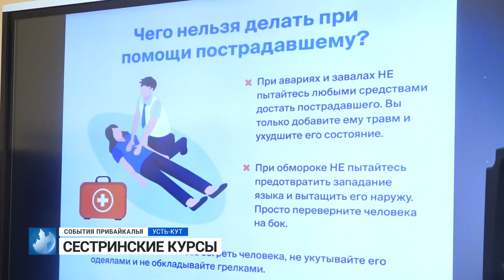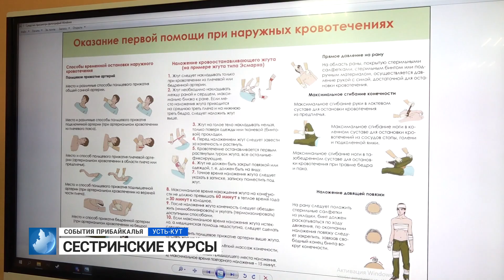События Прибайкалья от 20.12.2022 | Уборка дорог | Заболеваемость | Бездомные собаки